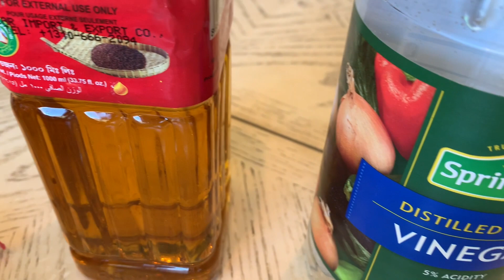জুজুবির টক ঝাল মিস্টি আঁচার | How to make Jujube Achar